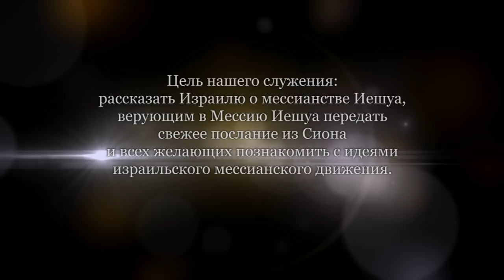Кризис еврейской идентичности (Александр Гольдберг)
Чем евреи отличаются от всех прочих народов? В традиционном еврейском понимании Тора и заповеди - это исключительная привилегия еврейского народа.
Еврейская идентичность изначально стояла на исключительности.
Теперь давайте посмотрим на Иешуа. Он был евреем до мозга костей. Говорят даже, что Он - весь еврейский народ в одном лице. Он также агнец, берущий на себя грех мира. Подчеркиваю, всего мира. Он также посылает учеников, чтобы они шли и проповедовали всему миру и делали учеников.
Иешуа становится центром идентичности каждого, кто поверит в Него. И если мы определяем себя через Него, то в чем тогда еврейская мессианская идентичность? Еврейская идентичность в Мессии сильно отличается от своей предшественницы. До Иешуа еврейская идентичность стояла на исключительности. Что же сейчас? Попробуем разобраться в этом.